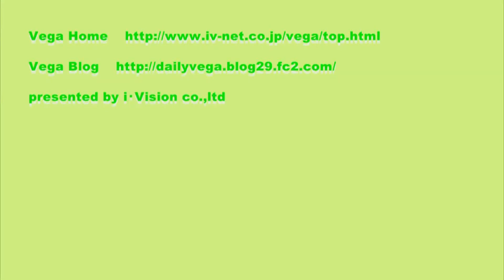B プリマドンナ 復活神楽 リハーサル 2011 09 19 【再アップ版】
連日深夜から朝までハードな練習でご利用、本番『復活神楽』は琴似パトスでの開催でした